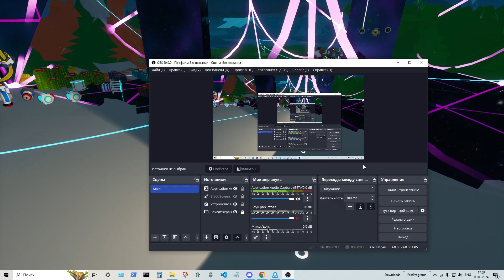Astroneer | 9 часть